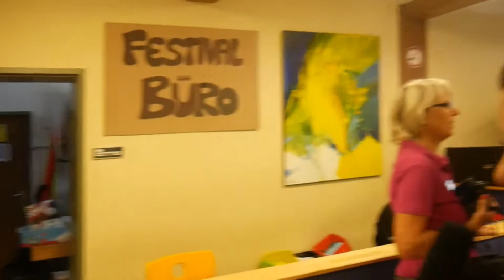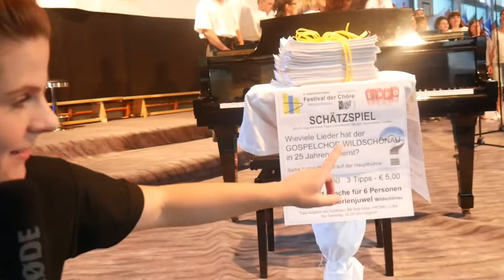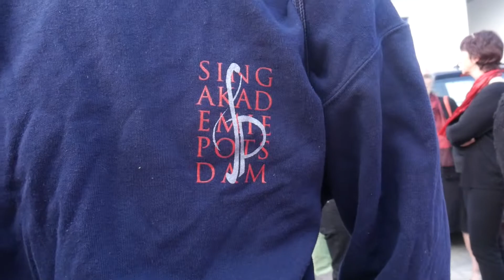Interview am Gospelfestival in Wildschönau 2018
Ich war auf dem Gospel Festival 2018 in Wildschönau. Und mit Michaela haben wir Gäste und Chormitglieder interviewt.
Soll so etwas in der Art öfters kommen?

Auf BenReality gibt es Spielfilme, Kurzfilme, Parodien, Vlogs und mehr…

Gerne Ideen und konstruktive Kritik in die Kommentare.
BenReality production 2017/18